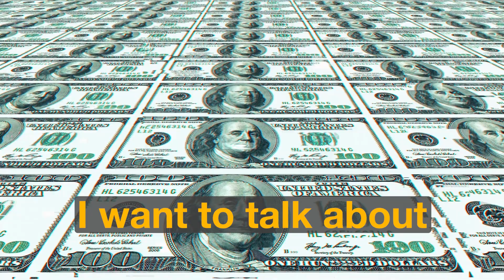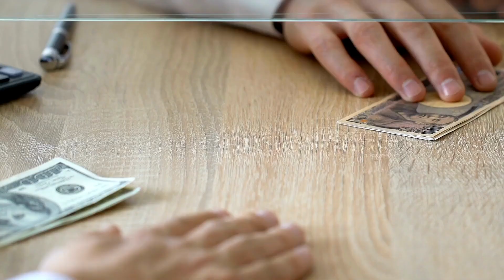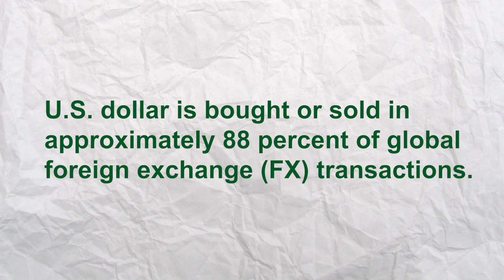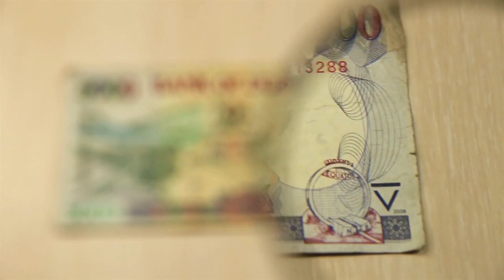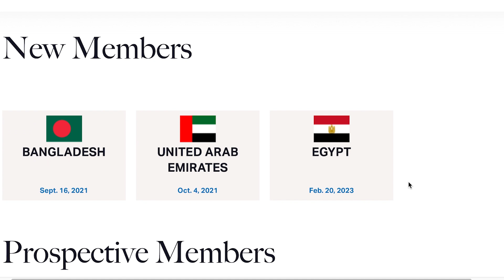Are African Countries in Support of De-dollarisation? | Exploring the Shift Away from the USD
Are African countries in support of de-dollarisation? In this video, I discussed the topic of de-dollarisation and examine whether African countries are in support of this movement. De-dollarisation refers to the process of reducing or eliminating the use of the U.S. dollar in a country's economy. Many African nations have expressed interest in exploring alternatives to the USD, and we explore the reasons behind this shift.

I discuss two key indications that suggest African countries might be in support of de-dollarisation. Firstly, the introduction of the pan-African payment system, which aims to facilitate intra-Africa trade using local currencies. This initiative highlights a desire to reduce dependence on the USD for regional transactions. Secondly, I explore the interest of African countries in the BRICS (Brazil, Russia, India, China, South Africa) alliance and the potential for a BRICS currency. This demonstrates a willingness to explore alternatives to the USD on a global scale.